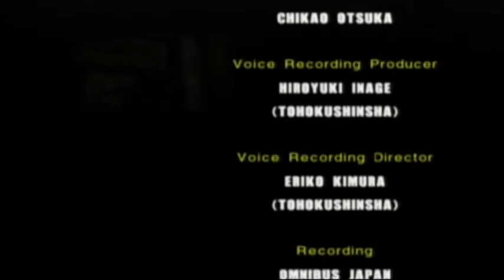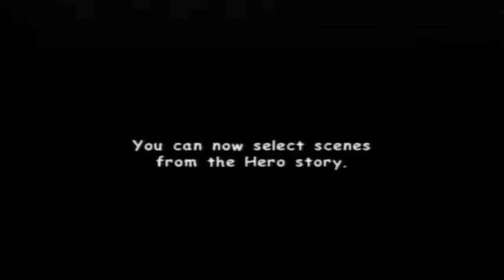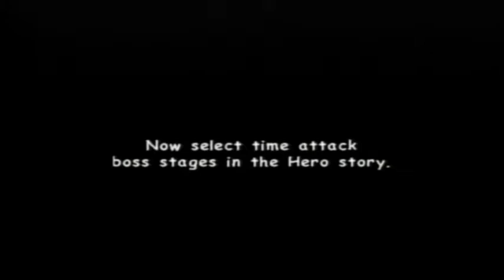Sonic Adventure 2 Battle (Dark) Playthrough Part 1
I know the video starts with the credits for the hero storyline but I needed to put it somewhere so I put it here. After that we get up to where Eggman releases Shadow.